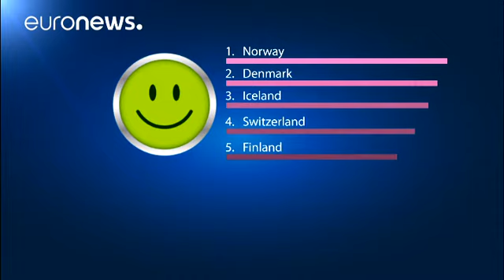Παγκόσμιος δείκτης ευτυχίας: Η Νορβηγία στην κορυφή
Η Νορβηγία αποτελεί τον παράδεισο επί της Γης για να ζει κάποιος σύμφωνα με τα στοιχεία των Ηνωμένων Εθνών για την Παγκόσμια Ημέρα Ευτυχίας.

Επί συνόλου 155 κρατών η Κύπρος βρίσκεται πάνω από την μέση στην 65η θέση ενώ η Ελλάδα κάτω από την μέση στην 87η θέση.

Τα δεδομένα προκύπτουν από έναν συνδυασμό έξι  παραγόντων, μεταξύ των οποίων το κατά κεφαλήν ΑΕΠ, το προσδόκιμο ζωής, οι ελευθερίες, το κοινωνικό κράτος και η απουσία διαφθοράς.

«Έχω ζήσει σε διάφορα μέρη ανά τον κόσμο, όπως η Νότιος …